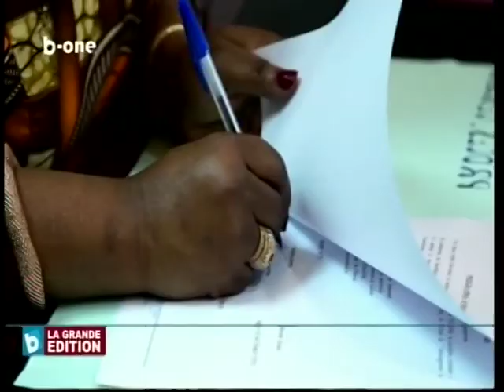JOURNAL DU 8 SEPTEMBRE 2019 B-ONE TV